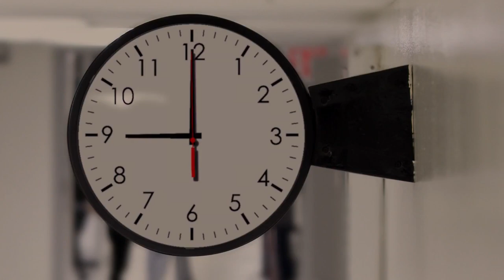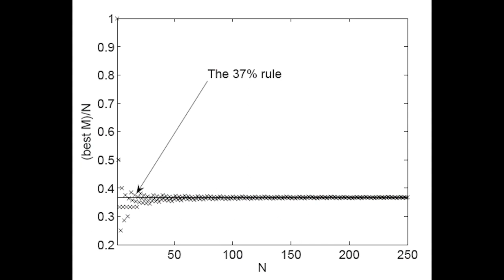9 @ 9: Grown-up tricycles, tourist traps and the 37 percent rule